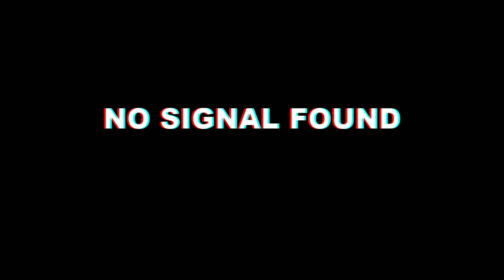Telepathy അല്ല എലിപ്പനി ആണ്..ഇന്ന് ഇറങ്ങിക്കോണം വീട്ടീന്ന് 😲